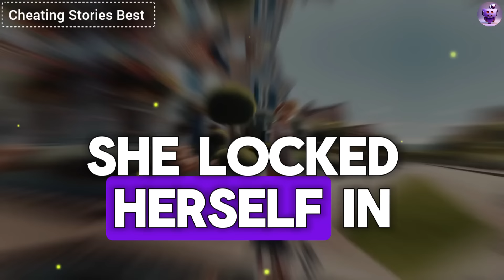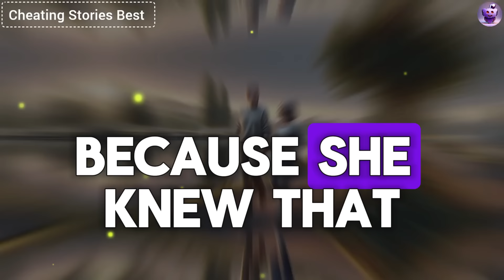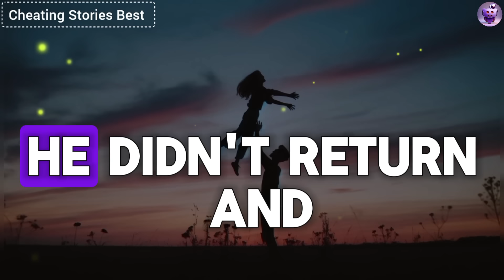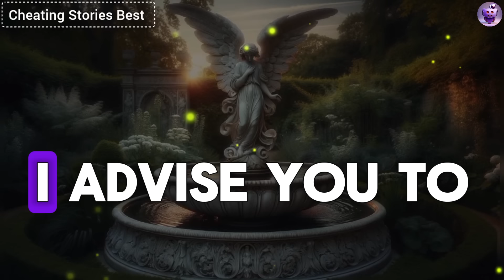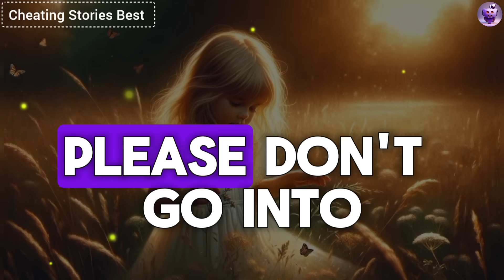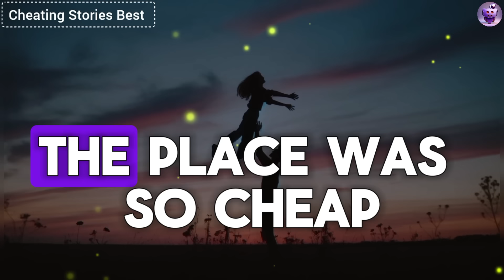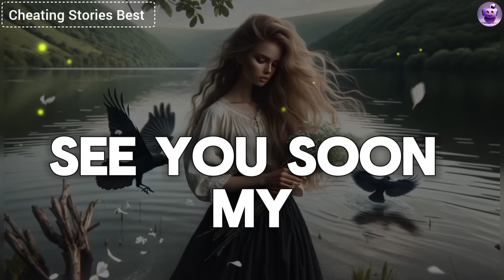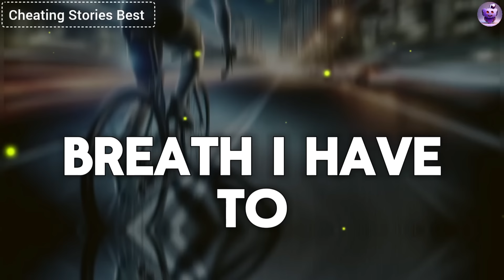I Was Furious When I Found Out That My Cheating Wife Brought Her Affair Partner Into Our Bed...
"I was furious when I found out that my cheating wife brought her affair partner into our bed while I was working hard. She wanted to take all my property, but I gathered evidence and delivered a crushing revenge... She begged for forgiveness on her knees, but I felt no pity for her..."